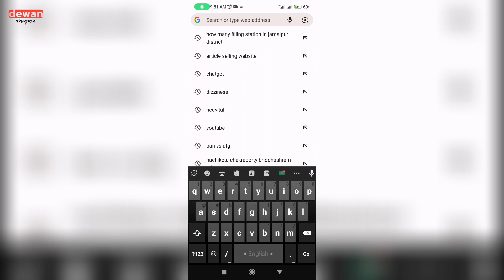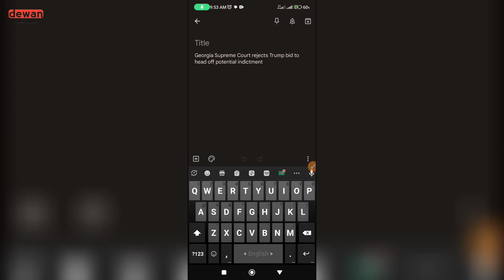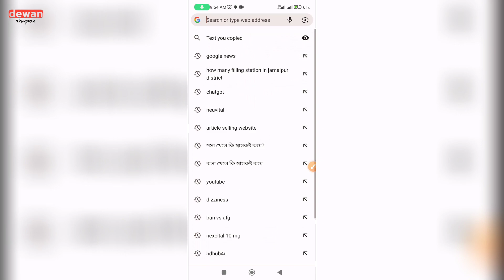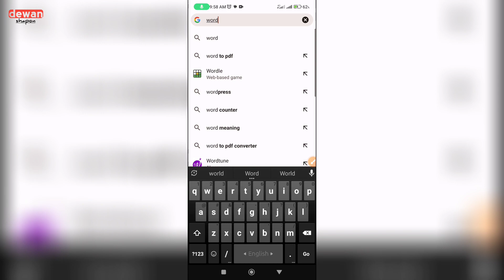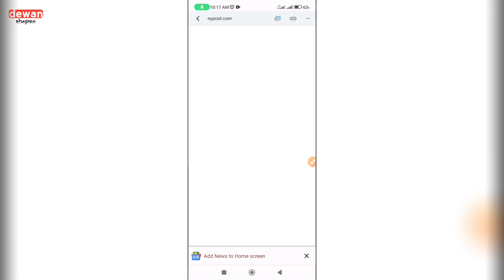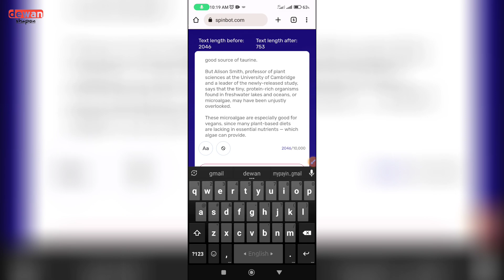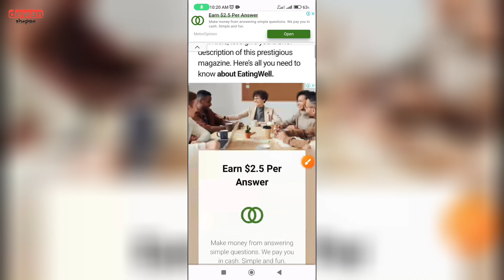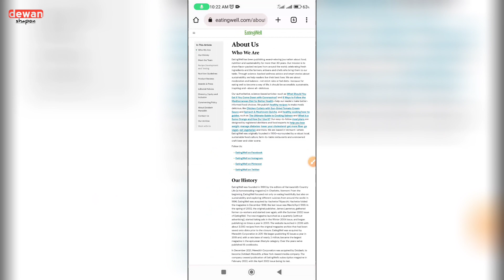Google News Copy Paste করে মাসে লাখ টাকা ইনকাম Per Word 1$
Title :
Google News Copy Paste করে মাসে লাখ টাকা ইনকাম | Per Word 1$ Eatingwell Website |

Google News Copy Paste Earning | Eatingwell Website Tips & Tricks | Make money online

This Video dedicated to exploring the fascinating realm of copy-paste earnings using Google News! If you've ever wondered how you can earn money by simply copying and pasting news articles, you're in the right place.

Whether you're a seasoned content creator or a newbie looking for a reliable income stream, This Video offers copy-paste enthusiasts who are unlocking the potential of Google News to generate substantial earnings.

step-by-step tutorials on how to get started with copy-paste earnings on Google News. Learn how to identify trending topics, curate engaging content, and optimize your articles for maximum exposure and monetization potential.